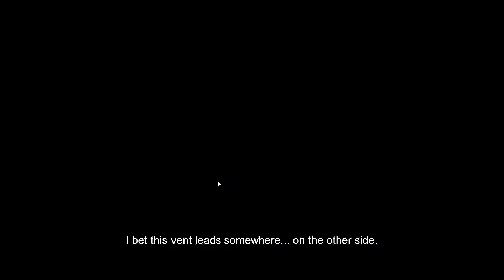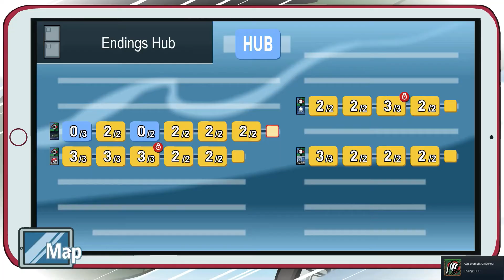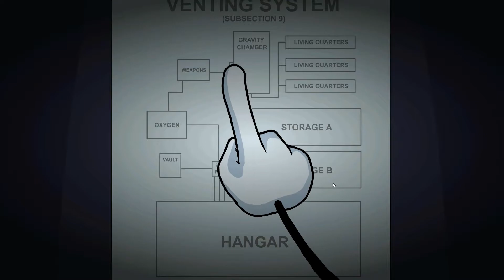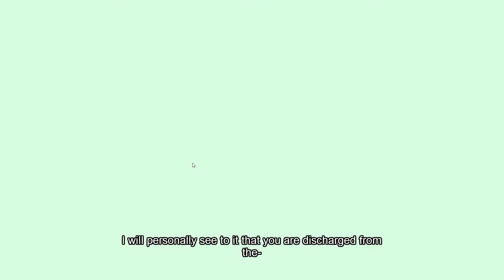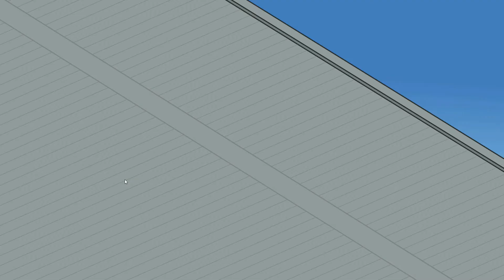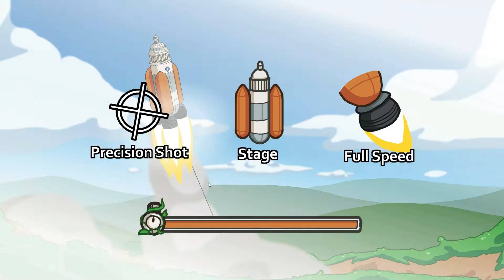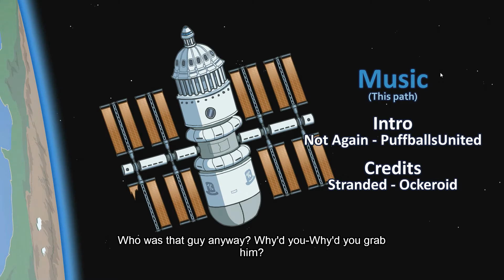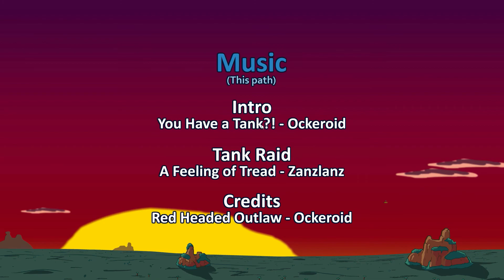The Henry Stickmin Collection - Episode 5 Completing the Mission - ALL FAILs (Part1)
Whats up enjoy thehenrystickmincollection​​​ !